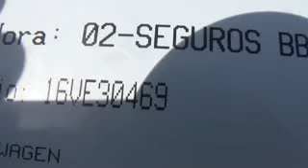SUBASTASMA VOLKSWAGEN, JETTA CITY 2009